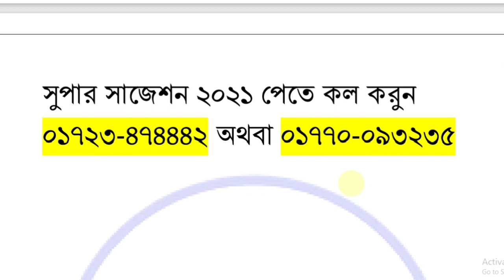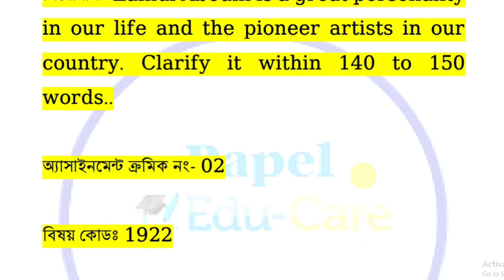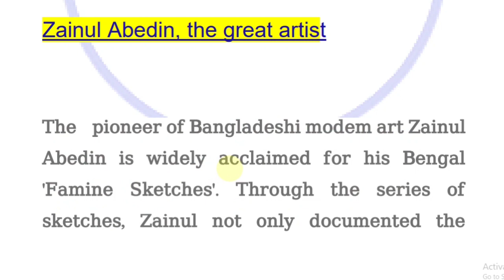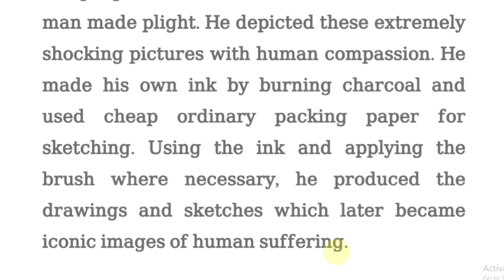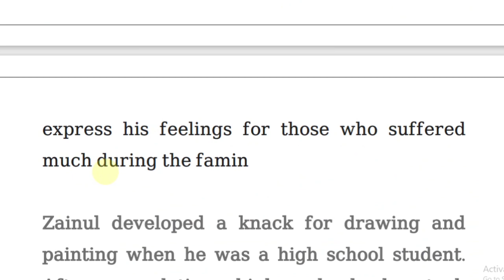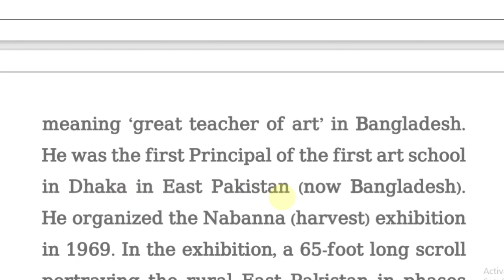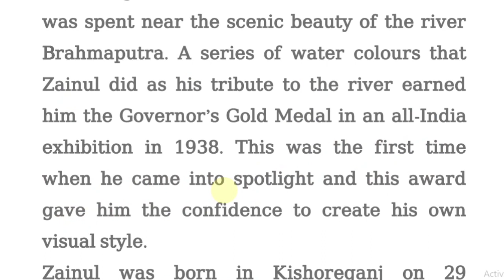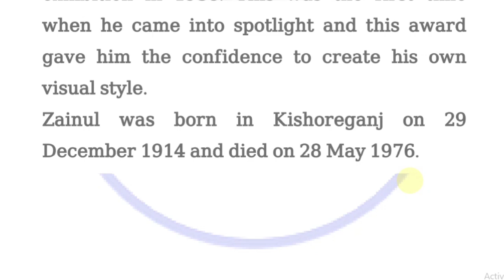এসএসসি ভোকেশনাল ২০২২ ৮ম সপ্তাহের ইংরেজি ২ এসাইনমেন্ট। vocational 2022 8th week English 2 assignment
বাংলাদেশ কারিগরি শিক্ষা বোর্ডের অধীনে এসএসসি/দাখিল ভোকেশনাল পরীক্ষার্থী ২০২২ নতুন দশম শ্রেণির শিক্ষার্থীদের ৮ম সপ্তাহের ইংরেজী ২ এসাইনমেন্ট সমাধান নিয়ে আজকের ভিডিওতে আলোচনা করা হয়েছে।

ssc vocational 2022 8th week English 2 assignment 2021
vocational assignment 2022 8th week
Vocational new ten 8th week assignment English 2
Dakhil vocational new ten 6th week English 2 assignment

ssc vocational 2022 8th week assignment 2021
ssc vocational 8th week assignment
ভোকেশনাল দশম শ্রেণির এসাইনমেন্ট ৮ম সপ্তাহের
কারিগরি এসাইনমেন্ট ৮ম সপ্তাহের
ssc vocational new class 10